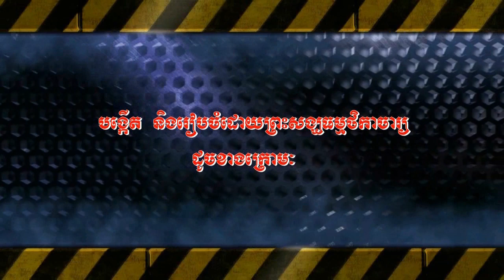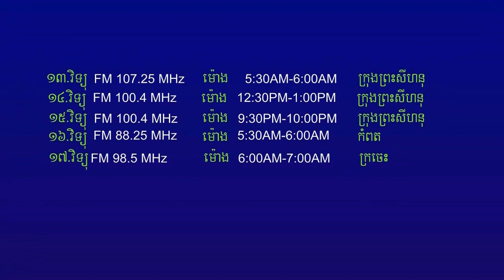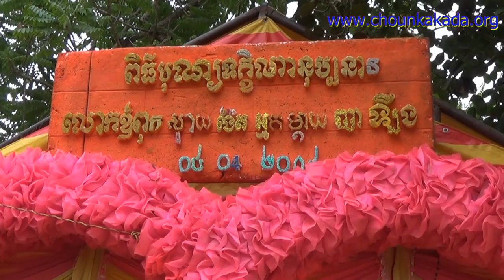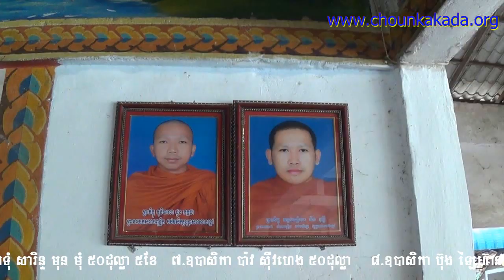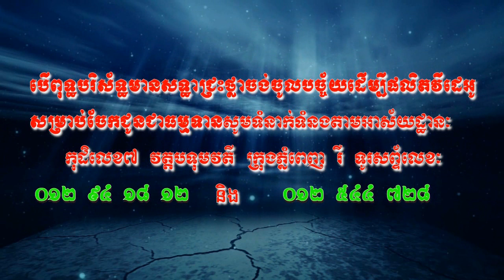Choun Kakada About Moha ombasok 04 ,04 April 2014